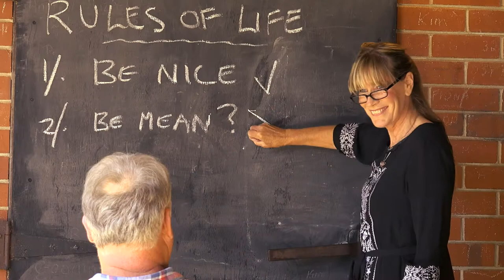Jane Germain & Ian Simpson - Too Much is Not Enough (Official Video)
From the album “Home on the Hill” - Jane Germain & Ian Simpson - Squeaky Wheel 003

Recorded at Revolver Studios, Perth, Western Australia
Engineered,  mixed and mastered - Vic Manfrin
Harmonica on the recording - Norm Leslie

Filmed and edited by Organic Productions
Produced by Chris Horgan, Jane Germain & Ian Simpson
Very special thanks to Chris Horgan, Bob Hart, Kim Bettenay, Grant Black and Steve Masterman